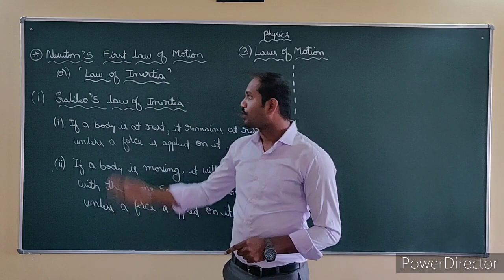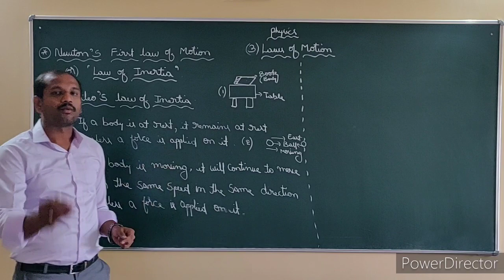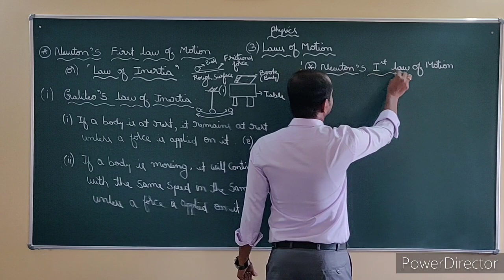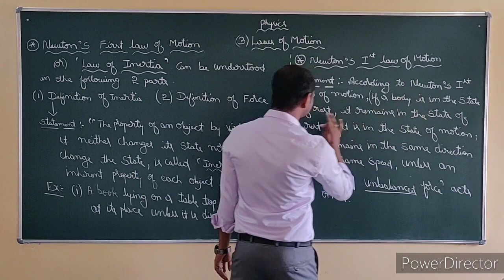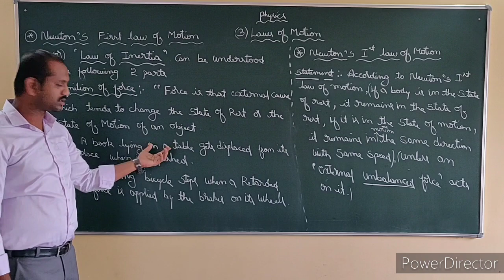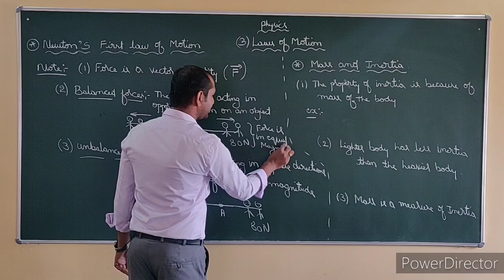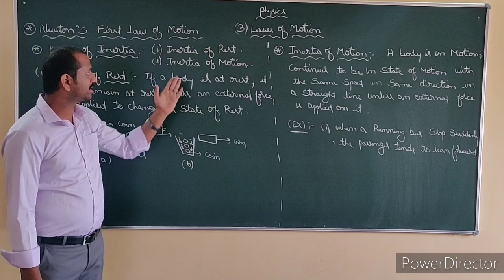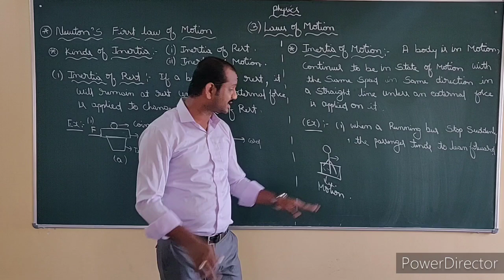Laws of Motion ( Newton's first law of Motion) ..ICSE grade 9...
Law's of Motion ( Newton's first law of Motion)